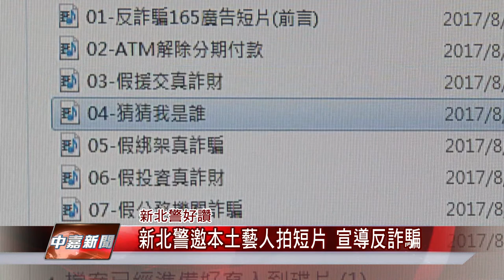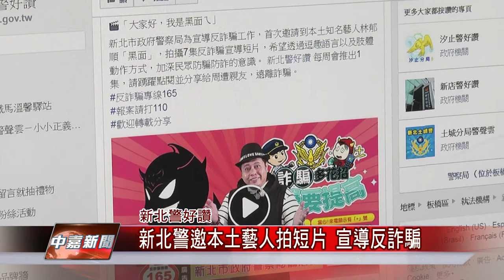1060921【中嘉新聞】新北警邀本土藝人拍短片 宣導反詐騙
新北警邀本土藝人拍短片 宣導反詐騙